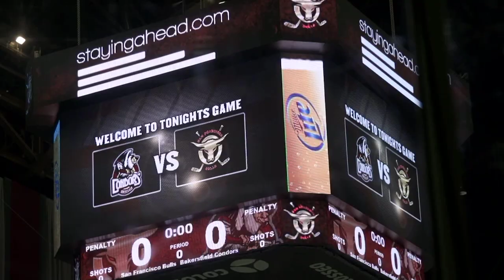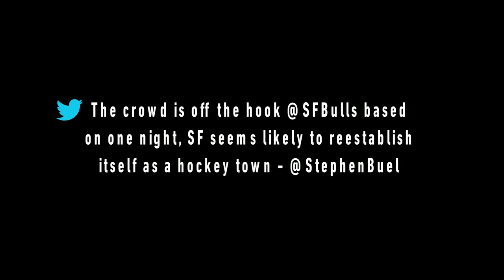It's Finally Here - SF Bulls Pro Hockey (original version)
Pro hockey has returned to the Cow Palace.  Get your tickets NOW!  or call 855-SF-BULLS